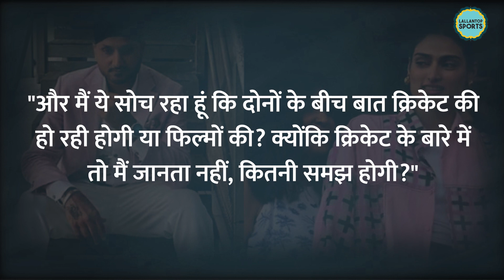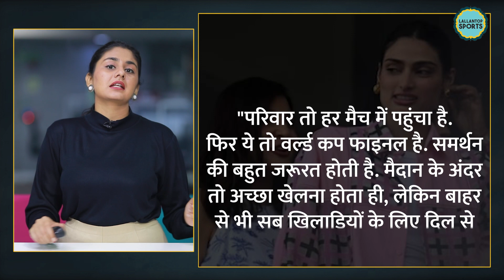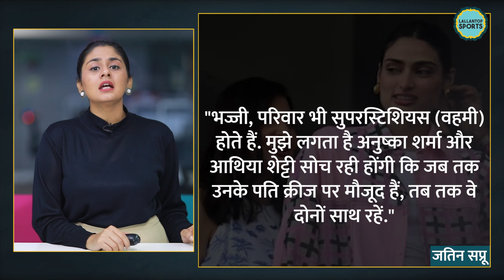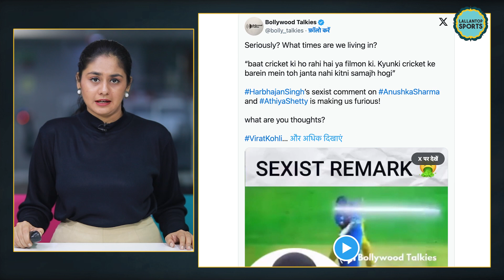Harbhajan Singh ने बीच मैच ऐसा क्या बोल दिया कि बवाल मच गया?| World Cup Final 2023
A video of Harbhajan Singh's commentary during the 2023 ICC World Cup final has gone viral. In the video, Singh made a controversial statement about Bollywood actresses Anushka Sharma and Athiya Shetty. Many people are now calling on Singh to apologize for his remarks.